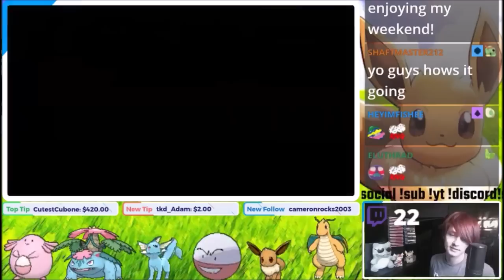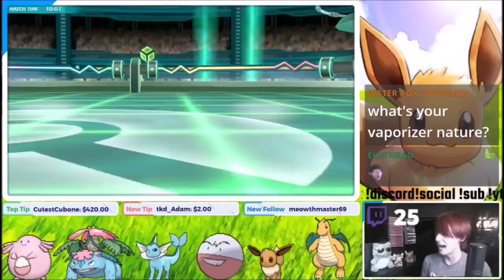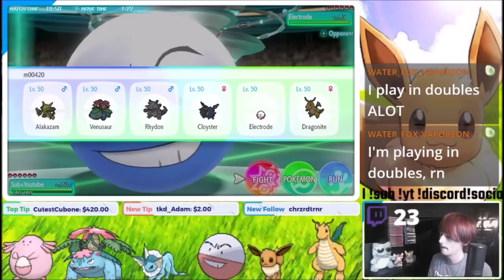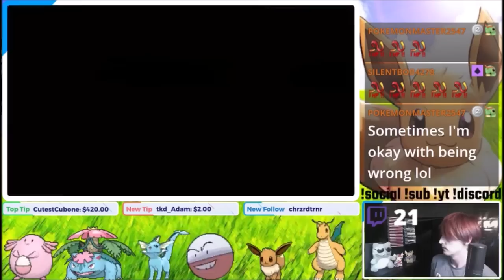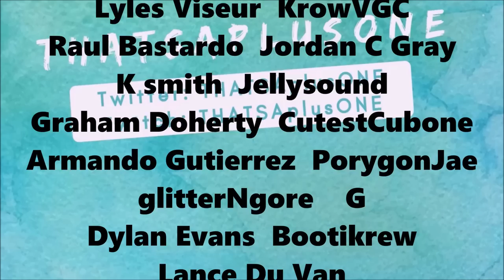Pokemon Let's Go Pikachu & Eevee Wi-Fi Battle: Mega Venusaur Mirror Match!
Decided to make a super bulky team based around Mega Venusaur and for some reason we kept running into other teams of people trying to do the same thing! Good thing we have that Timid nature! We take those!